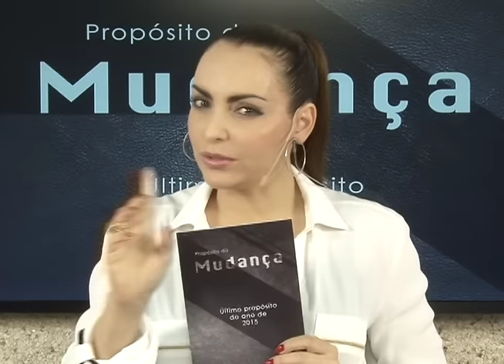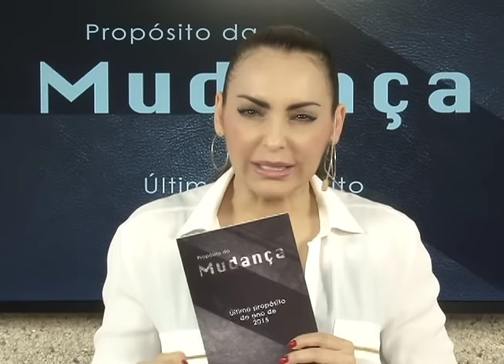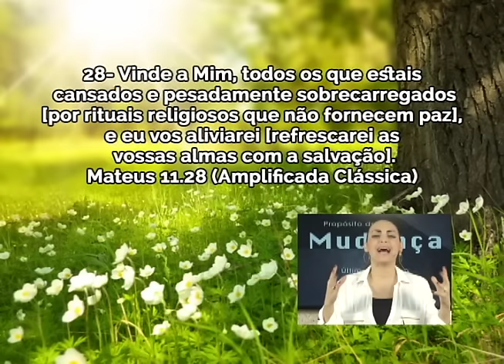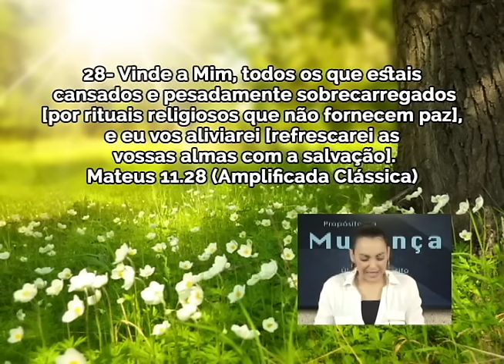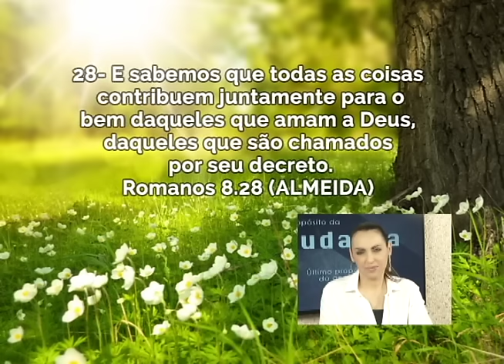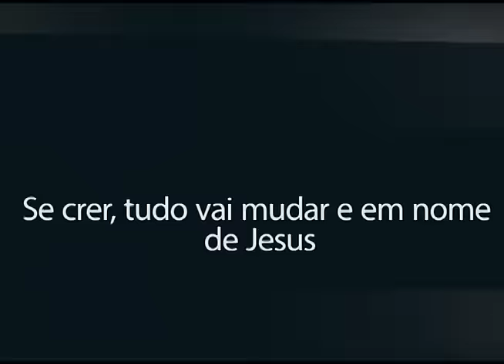Deus vai refrescar a sua alma! - Bispa Cléo